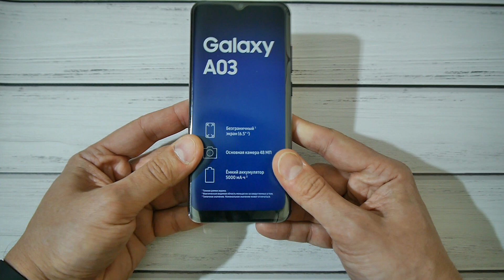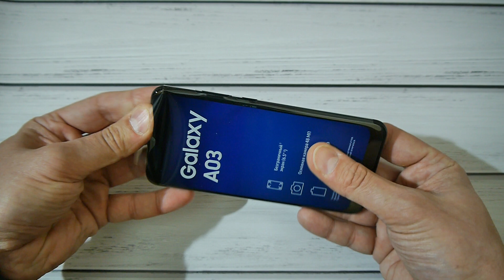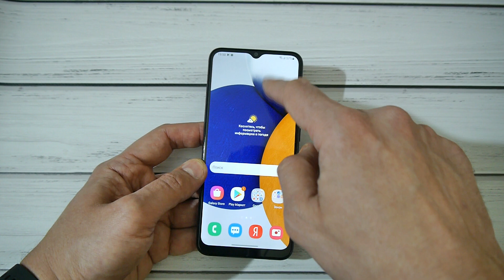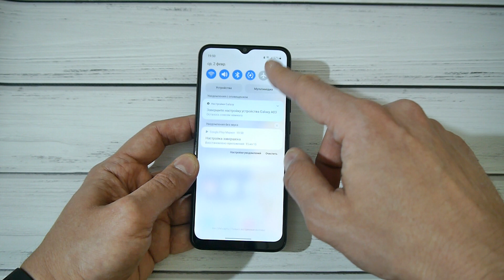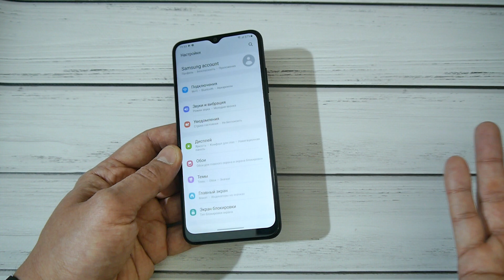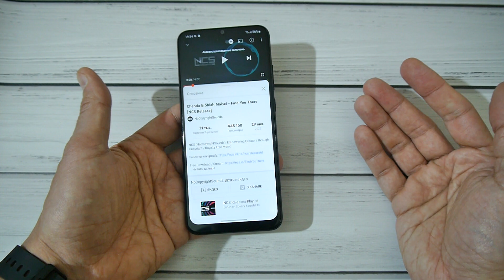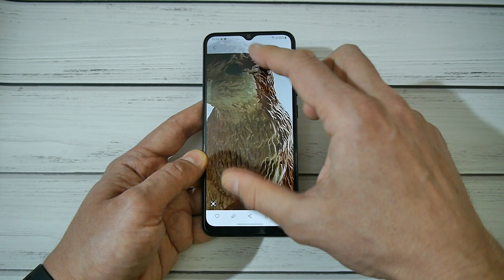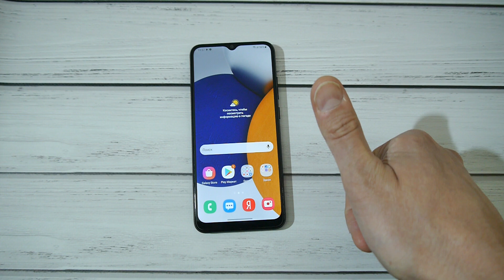Samsung Galaxy A03 распаковка среднего в семействе бюджетников